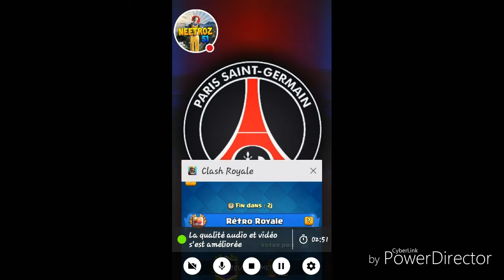PACK OPENNING CLASH ROYAL